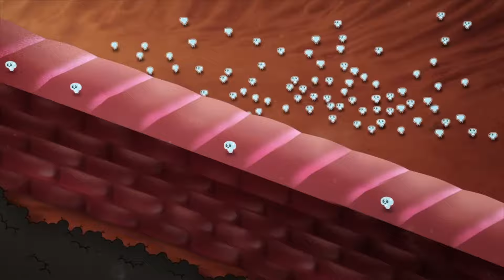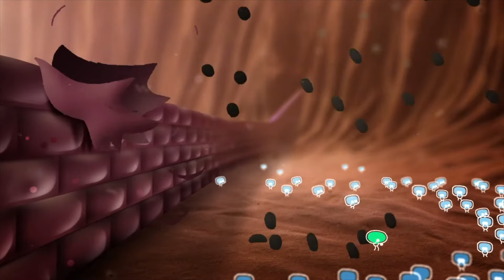How Do People Catch a Cold? (Part 7/10) | Ask the StoryBots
Synopsis: The StoryBots must answer a question from a boy named Malachi on how people catch a cold. So they embark on a journey to the outer world to find an answer.